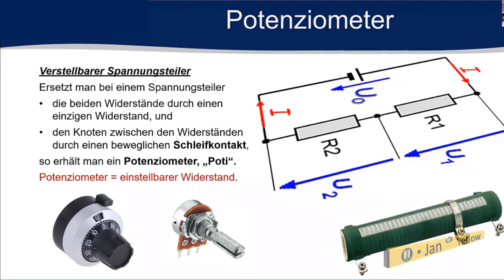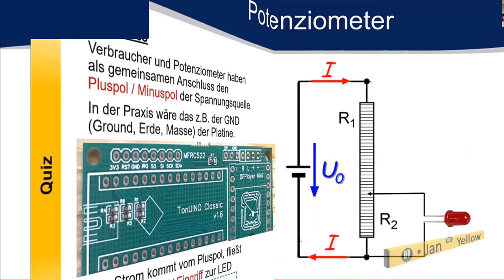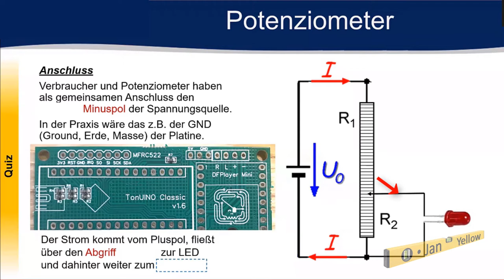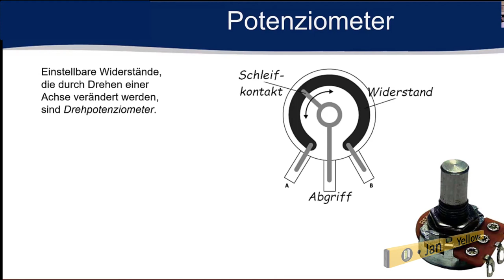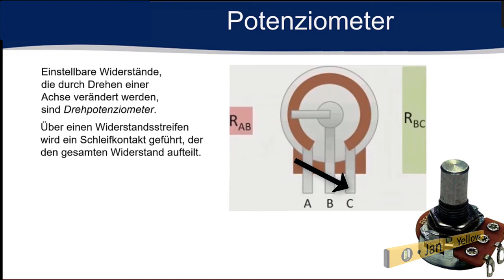Potenziometer, Funktionsweise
0:00 Potentiometer = Poti
0:16 Spannungsteiler, Poti
1:12 Abgriff
2:09 Poti mit zwei LEDs
3:12 Drehpotenziometer
4:03 Anschlüsse

Potenziometer, kurz Poti, sind Spannungsteiler, die z.B. als Lautstärkeregler eingesetzt werden. Aber wie funktionieren sie? Mit welchen Schaltungen kann man sie einsetzen? Wozu dient der Abgriff und die anderen beiden Anschlüsse. Warum werden sie mit dem GND von Platinen verbunden? In diesem Video wird es mit Studenten besprochen. Ein Frage-Antwort-Quiz geht das Thema Potenziometer (früher Potentiometer mit "t") spielerisch an. Als Anwendungs-Beispiel dient eine einfache Schaltung mit zwei LEDs, die abwechselnd hell und dunkel gedreht werden können.